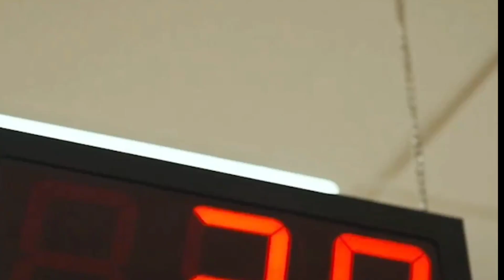2500 ਪੈਨਸ਼ਨ ਸੁਰੂ ✅️| 2500 pension start | 2500 pension in punjab 2023 | Bhudapa pension punjab 2023